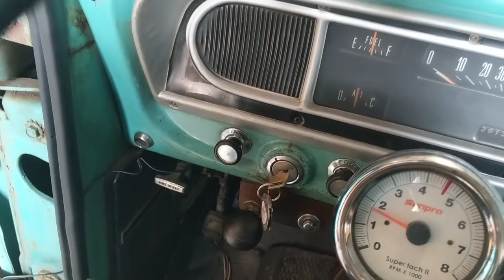Homestead Vlog #2 - I give blood - Work in the barn - & Almost DIE!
Long day of errands - work - and almost death